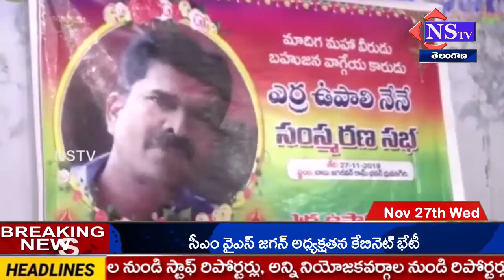Nstv#.ఎర్ర ఉపాలి నేనే సంస్మరణ సభ.... కవి,కళాకారుడు గాయకుడు ఎర్ర ఉపాలి సంస్మరణ సభను యాదాద్రి భువనగిర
Nstv#.ఎర్ర ఉపాలి నేనే సంస్మరణ సభ.
కవి,కళాకారుడు గాయకుడు ఎర్ర ఉపాలి సంస్మరణ సభను యాదాద్రి భువనగిరి జిల్లా కేంద్రంలో నేడు ఘనంగా నిర్వహించారు...
ఎర్ర ఉపాలి మిత్ర బృందం ,కళాఅభినులు ఎర్ర ఉపాలి నేనే చిత్ర పటానికి పూల మాల వేసి నివాళులు అర్పించారు. ఉపాలి ఆశయసాధనకు ముందుకు పోవాలని పిలుపు నిచ్చారు...
ఈ కార్యక్రమం లో నాయకుడు బట్టు రాంచెంద్రయ్య,బర్రె జహాంగీర్, కర్తల శ్రీనివాస్, కళాకారులు రాచకొండ రమేష్, వెన్నెల,భాస్కర్ నాయక్,ఇటుకాల దేవేందర్, సురేష్ ,సుదర్శన్ తదితరులు పాల్గొన్నారు.
బ్తెట్. ‌.బట్టు రాంచెంద్రయ్య
బహుజన నాయకుడు